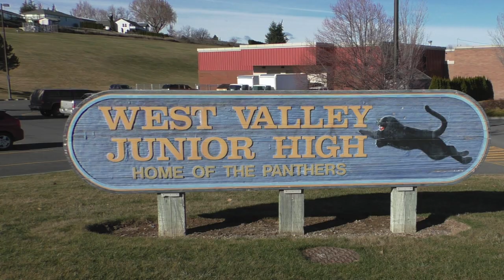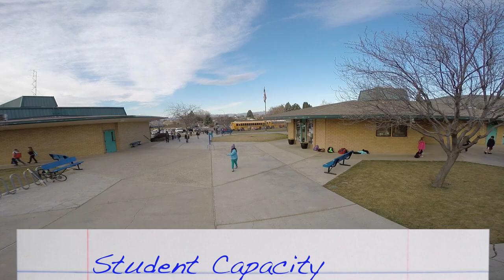WVSD Bond 2015 - March 5, 2015